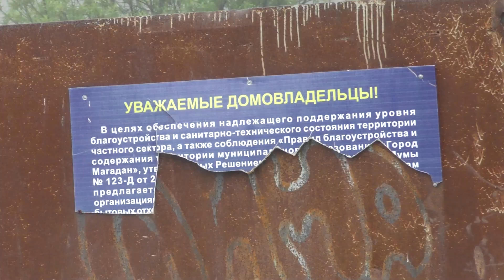Магаданский Шанхай утопает в мусоре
И снова в редакцию нашего телеканала обратились жители магаданского частного сектора. В этот раз Шанхай. Люди жалуются, район практически завалило мусором, нет ни одной улицы, где бы не валялись бутылки, пищевые отходы или пакеты.